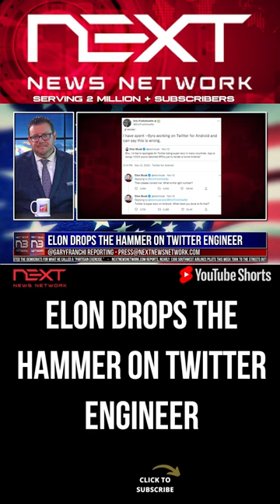Elon Drops the Hammer on Twitter Engineer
According to the Daily Caller, One of Twitter's employees attempted to one-up Musk on the social media site and was fired. Musk apologized Sunday for Twitter “being super slow in many countries.”

Books That Teach Freedom!